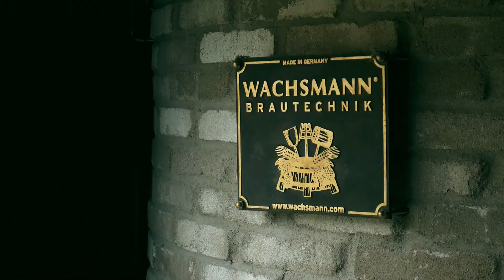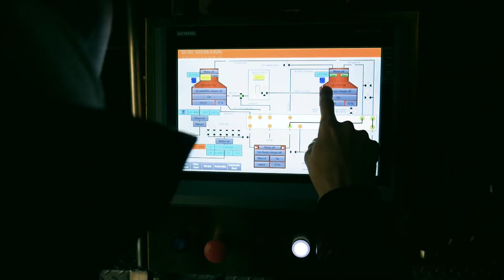Visiting the Hailuoto Brewery (Hailuodon Panimo)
Please subscibe to our YouTube channel! :)